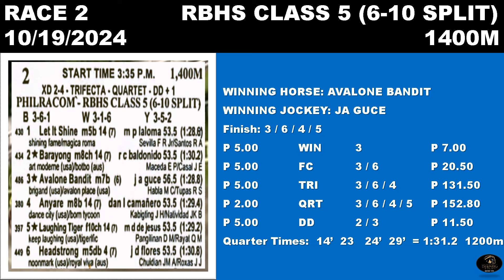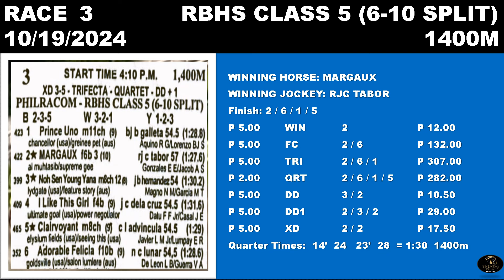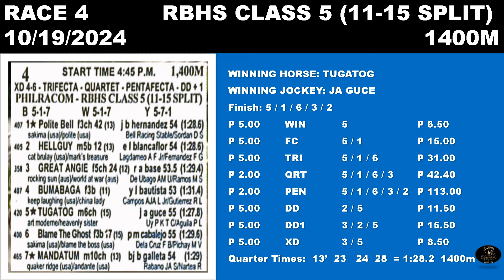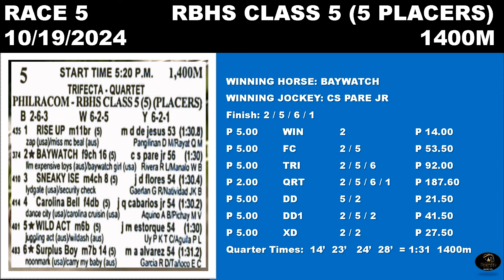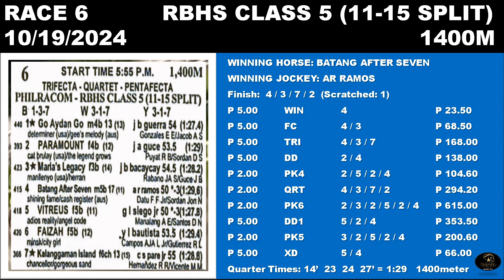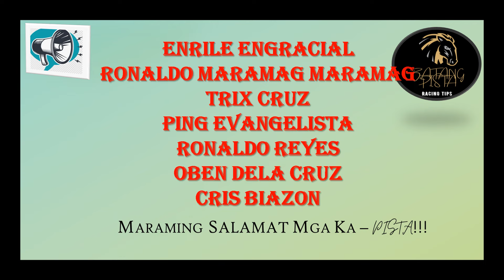MMTCI RACE REWIND RESULTS AND DIVIDEND OF BATANG PISTA OCTOBER 19, 2024 SATURDAY RACE REVIEW